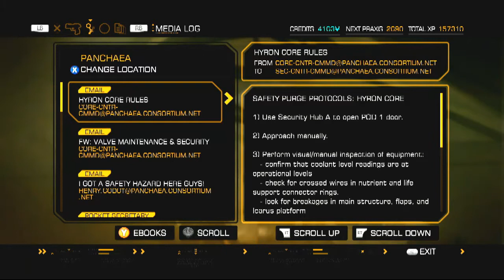DEUS EX CARNAGE PT-4 ALL VIEWERS WELCOME - 6 / 8